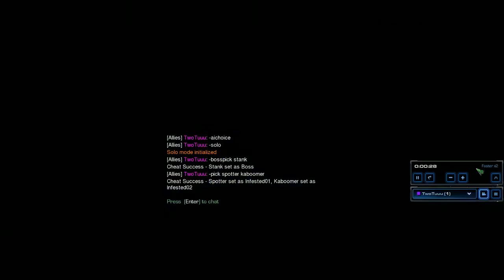Starcraft 2 Co-op Mutation #47: The Quick and the Dead - Kerrigan Solo (p0) [=Brutal+3] (Cheese)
Difficulty: Brutal (equivalent to Brutal+3)
Map: Dead of Night
Bonus: 1/1
Prestige: Queen of Blades (p0)
Mutators: Speed Freaks, Black Death

Video was recorded at 2x speed. Change the speed in the settings if you want.

Comments: Hidden base cheese. Immobilization wave to kill the attack waves. Hide in omega wurms to heal.